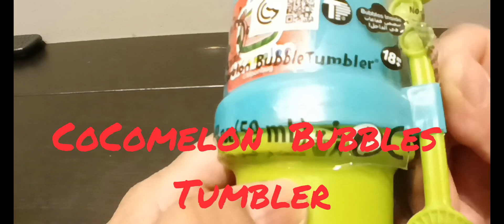New CoComelon Bubbles Tumbler Set | Let's Open And Try